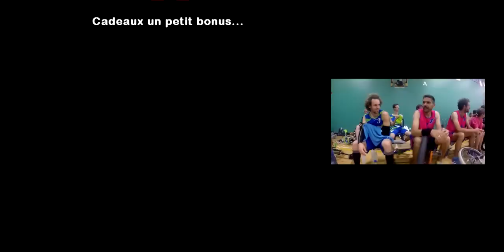UNICON 17 (2014) Montréal (Canada) by Nicolas POTIER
Vidéo of UNICON 17, filmed with a GO PRO 3+ . The music is a cover of "sky full of stars" by Coldplay and I made all the music in my home studio for this vidéo. Thanks all unicyclist for this very very good UNICON and see you soon. I like it :)